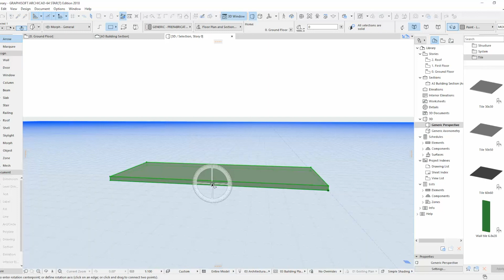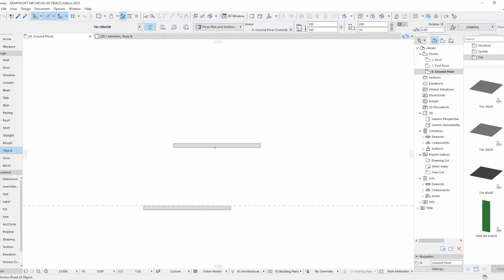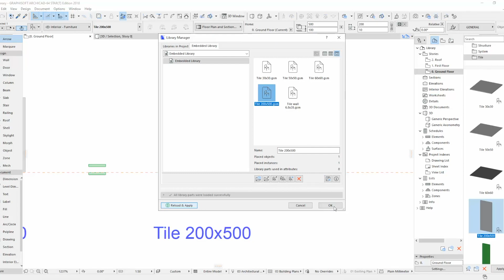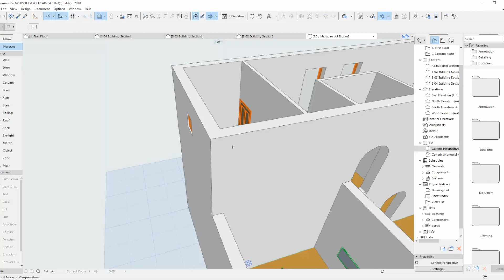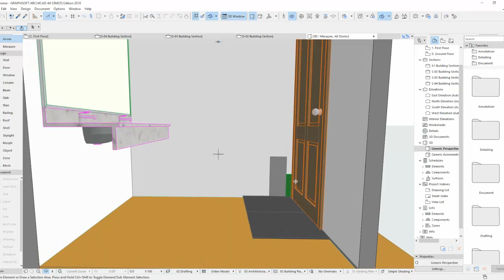Save favorite, GDL, GSM file, Import, Export objects in Archicad